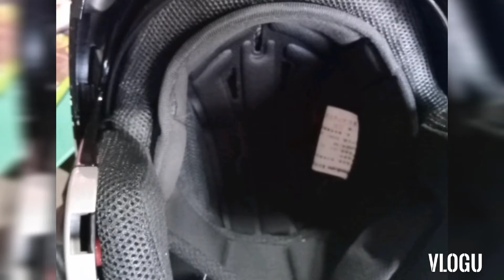UNBOXING JIEKAI HELMET(danny dait)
try natin Ang JIEKAI haelmet matibay at kumportable SA MGA raiders na katulad ko